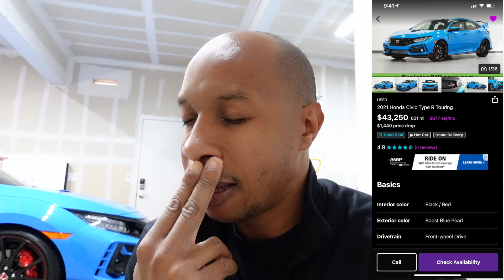How Much Did I Pay for My Civic Type R? Dealership Lied to Me!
Questions, I'm sure everyone is curious to know is if I paid a markup and how much for my 2021 Honda Civic Type R.  I describe my search from start to Finish.

Thanks to Freddy at North City Honda!

Information about the dealerships are my own personal opinions.

Equipment:
Cameras
Sony ZV-1 Camera
GoPro Hero 5
GoPro Hero 6
Hero4 Session
GoPro Hero8

Dragy GPS Speed Measuring Device

Gimbal:
Hoehm GoPro Gimbal

Microphones:
GoPro Mic Adapter
Movo VRX10 SHotgun Mic
Synco Wireless Mic
Purple Panda Wired Lav Mic